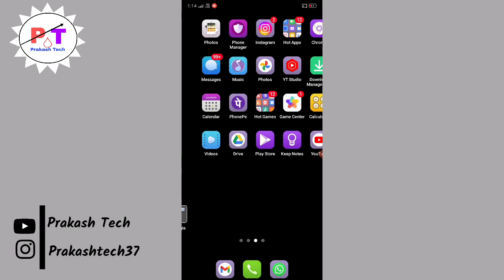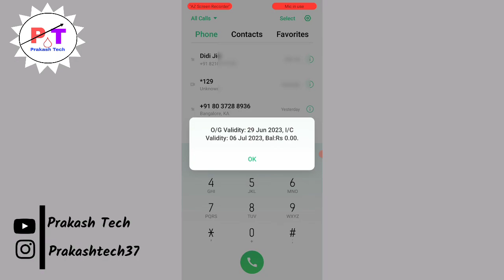Airtel Ka Recharge Kab Khatam Hoga Kaise Pata Kare | How to Check Airtel Plan Expiry Date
Hello and Namaskaar dosto Aaj ki es video me Maine apko bataya ki Airtel sim ka recharge kab khatam hoga kaise pata kar sakte ho toh subscribe kar lijiyega is channel aur apne doston ke sath share jaroor karna bhai

Jio sim ka number kaise nikale by code
How to Check Jio Plan Validity Without app